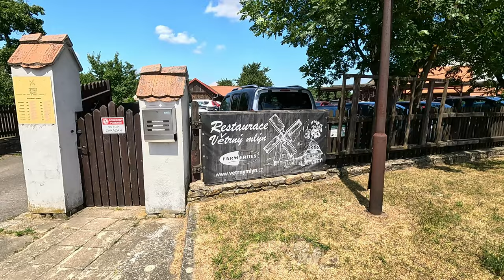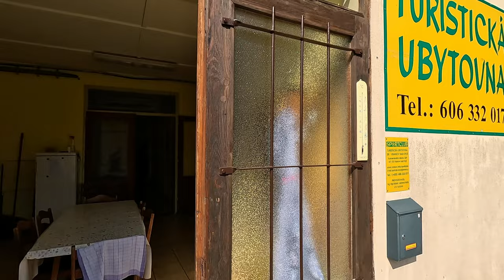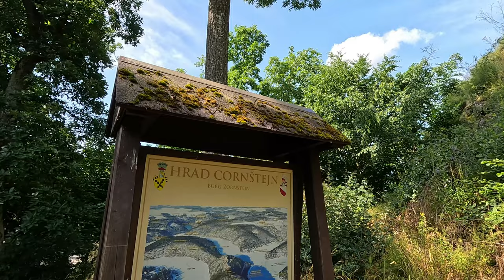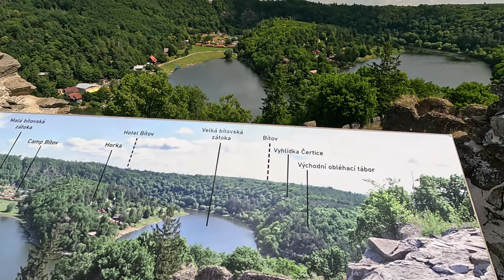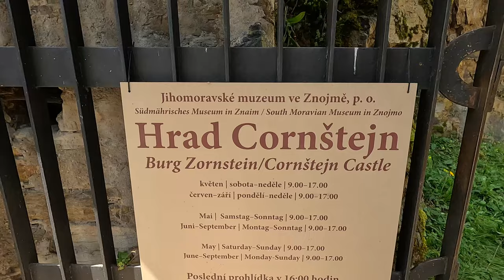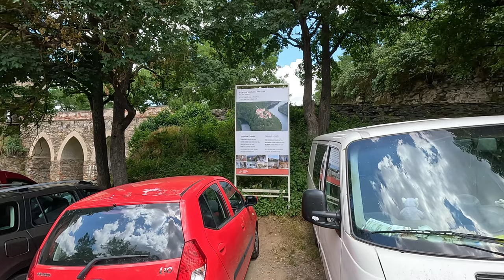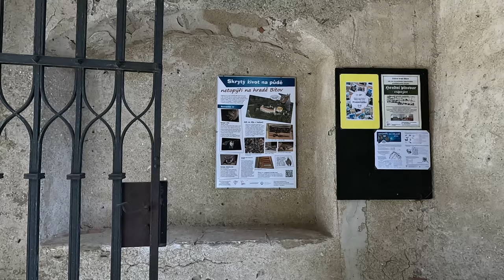Vranov nad Dyjí - hrady Cornštejn a Bítov na Znojemsku.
Náš prodloužený víkend na Vranovské přehradě.